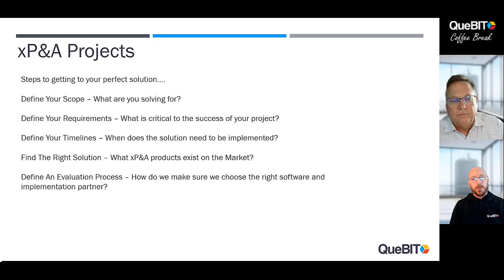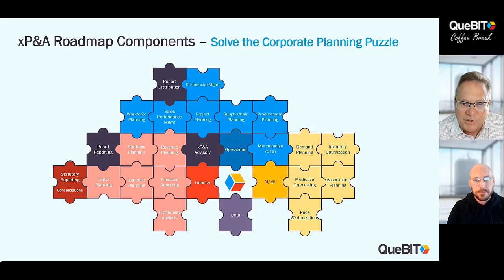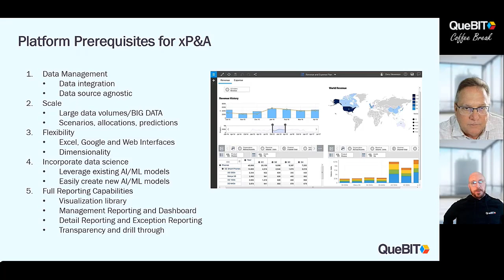Coffee Break Selecting a Platform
Join the QueBIT Coffee Break!  In this segment, we talk with Gary Corrigan, SVP Sales at QueBIT.  Gary reviews how to select the best xP&A platform for your organization.